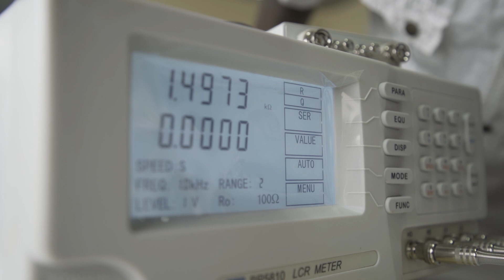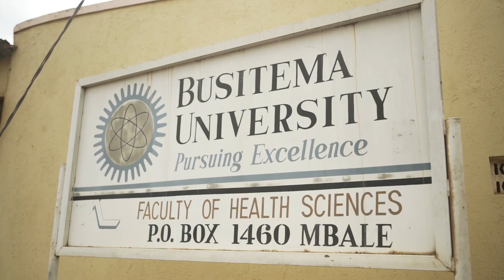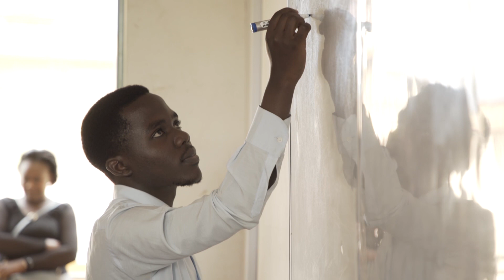BUSITEMA PROFILE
What makes Busitema University Unique.